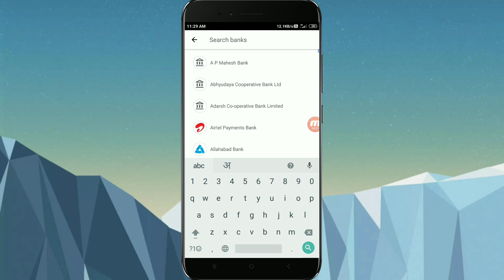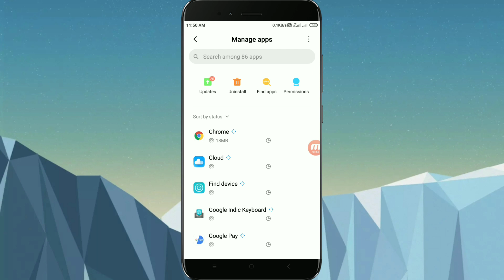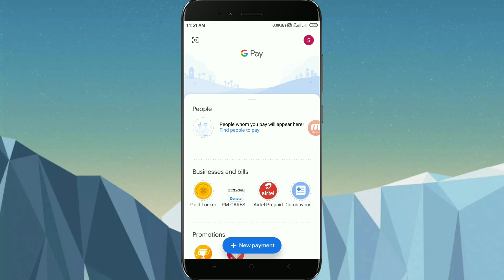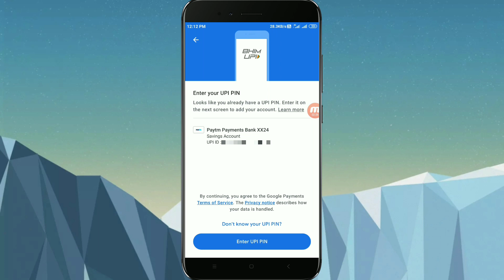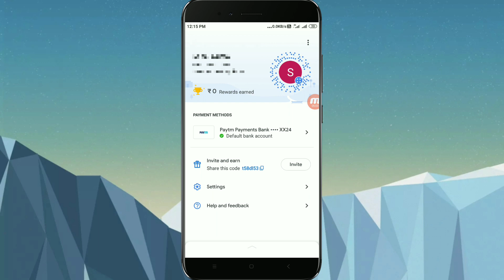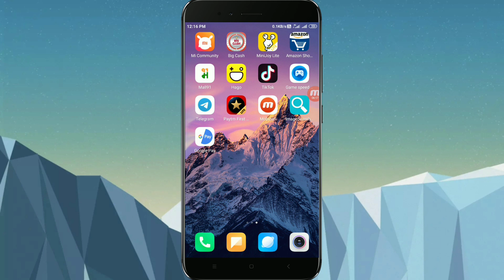google pay bank account add problem solve || how to solve add bank account problem in google pay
google pay bank account add problem solved
how to fix google pay bank account problem

Help Dosto Aaj ki video me hamne aapki bataya hai ki kaise  googlepay me bank link error problem kaise fix kar sakte ho